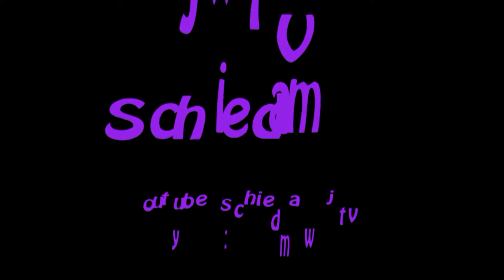Edmond Steens van bibliotheek Schiedam. Zaterdag 9 juli 2016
Interview met Edmond Steens van de Bibliotheek Schiedam. Hij vertelt over de zomeractiviteiten van de Bieb.
Zaterdag 9 juli 2016.
Brasserie Stadhuis.